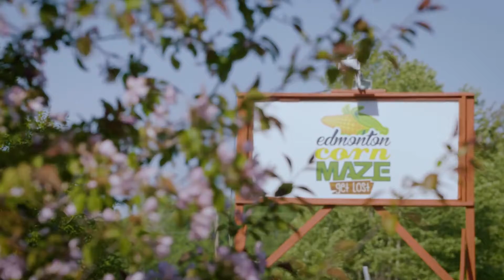Anthem Rising to New Heights Corn Maze Teaser Trailer